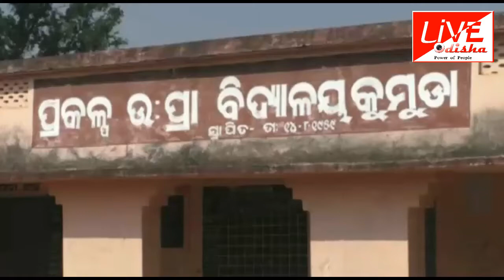Titlagarh deadbody Rescue